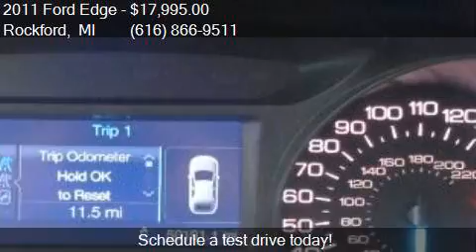2011 Ford Edge SEL 4dr SUV for sale in Rockford, MI 49341 at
This 2011 Ford Edge SEL 4dr SUV is for sale in Rockford, MI 49341 at Ed Koehn Chevrolet.

Engine: 3.5L V6
Transmission: Automatic 6-Speed
Color: RED
Mileage: 49785
Contact Ed Koehn Chevrolet 4650 14 Mile Road NE Rockford, MI 49341 to test drive this 2011 Ford Edge SEL 4dr SUV today.